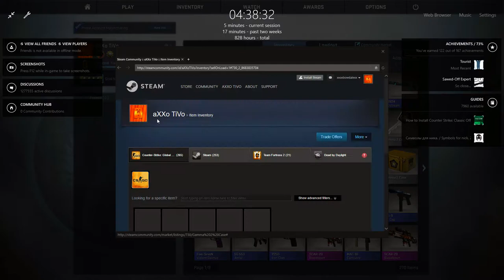WE GOT ONE BOYS!! | Counter - Strike: Global Offensive - Gamma Case Opening #11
WE FINALLY GOT ONE!!!

Intro/Outro Music:
'The Arcade 2013' - Savant